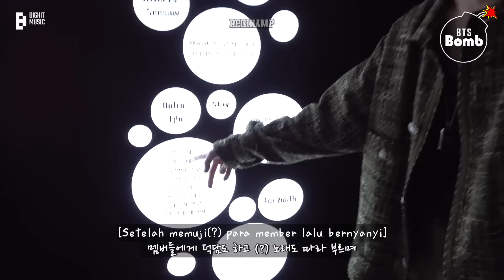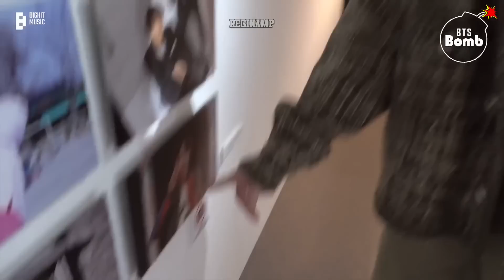[INDO SUB] [BANGTAN BOMB] j-hope’s Visit to 2022 BTS EXHIBITION : Proof in Tokyo - BTS (방탄소년단)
★ I have no rights on this video ★

Channel ini sepenuhnya tidak dapat dimonetisasi atau didaftarkan adsense karena mengandung copyright milik Bighit. Jika ada iklan didalam video, itu berarti pendapatannya masuk ke Bighit.

Maka dari itu, bila berkenan mohon dukungannya temen-temen dengan mentraktir aku ramen disini buat beli cemilan temen makan selagi ngesub biar aku lebih semangat terus ngesub konten Bangtan buat temen-temen hihiii gomawoooo🤗🤗🤗